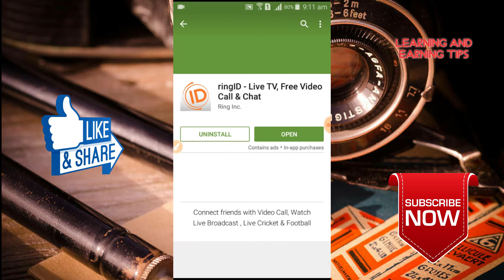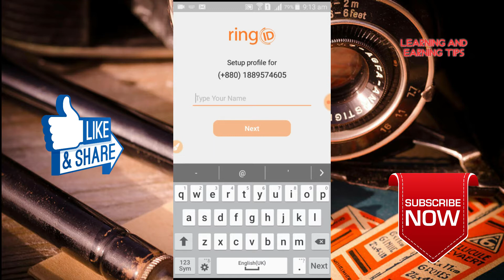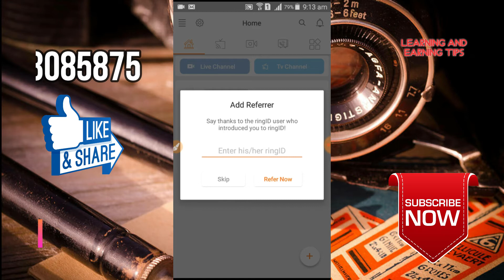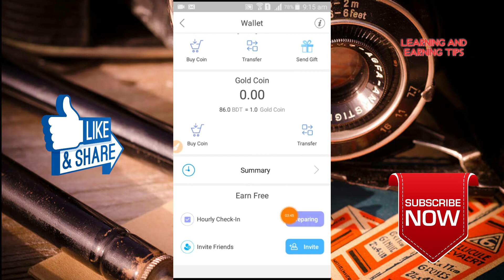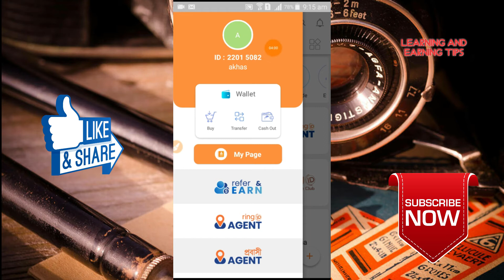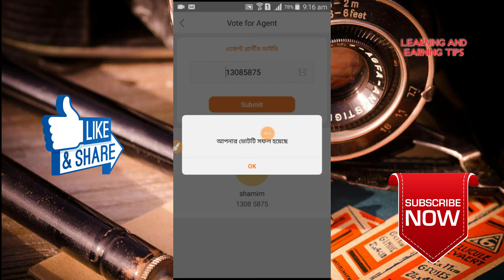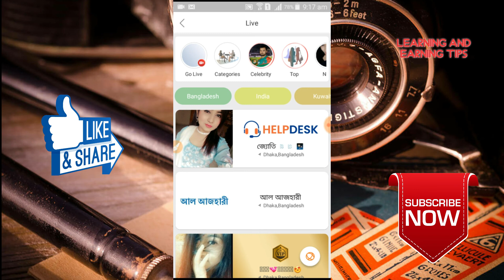RingID haw to create account ringid apps Free 50 tk to ringbit $2 Bangla tutorial 2020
Refar👉👉13085875

💲💲💲💲💲💲💲💲💲💲💲💲💲💲💲💲💲💲💲💲RingId💲💲💲💲💲💲